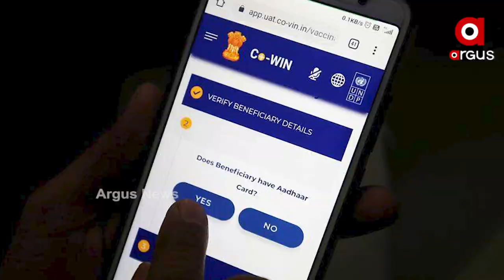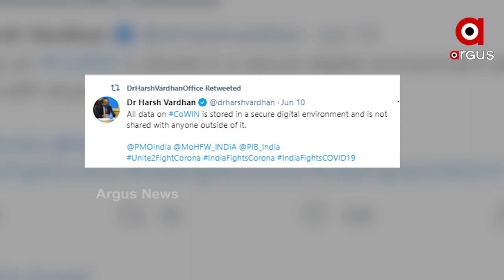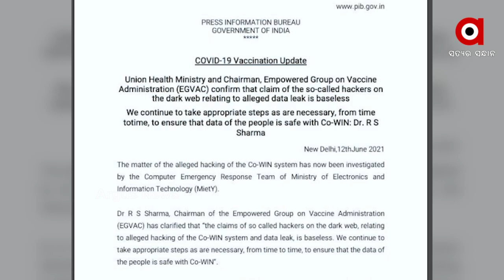ଲିକ୍ ହୋଇନି କୋଓ୍ବିନ୍ ଡାଟା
ଲିକ୍ ହୋଇନ୍ କୋଓ୍ବିନ୍ ଆପରେ ପଂଜିକରଣ କରିଥିବା ୟୂଜର୍ସଙ୍କ ଡାଟା । କୋଭିଡ୍ ଟିକା ପାଇଁ ଆପରେ ଦେଇଥିବା ବ୍ୟକ୍ତିଗତ ତଥ୍ୟ ସମ୍ପୂର୍ଣ୍ଣ ସୁରକ୍ଷିତ । କୋଓ୍ବିନ୍ ଡାଟା ଲିକ ର ଗୁଜବ ଭିତ୍ତିହୀନ